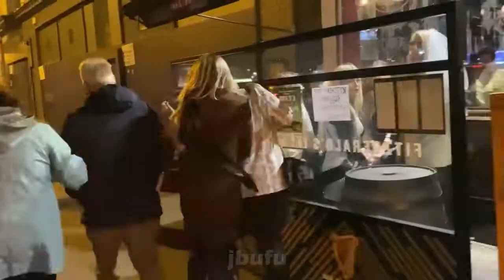INCREÍBLE BROMA DE TERROR EN LA CALLE 👻 El Payaso y La Caja Fantasma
Brutal broma de terror en la calle 2021: ¡La caja fantasma!
En esta ocasión os traigo una broma que sorprende y asusta a las chicas de la calle. Se trata de una caja fantasma llevada por un payaso, lo otro ya son puras risas.

Recuerda que en este canal encuentras las mejores bromas pesadas y de terror de internet: bromas de payasos, fantasmas, bromas por las calles, bromas de fantasma y mucho más!